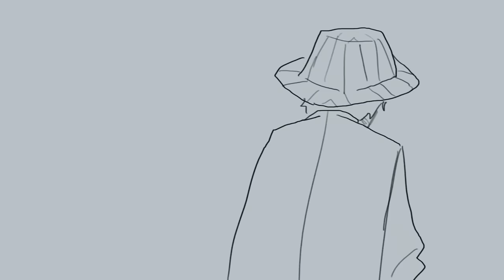"YOU SAID 3 MONTHS!?" || Dream SMP Animatic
Truly an Oldza moment! 🙃